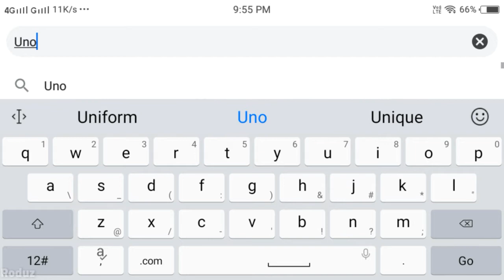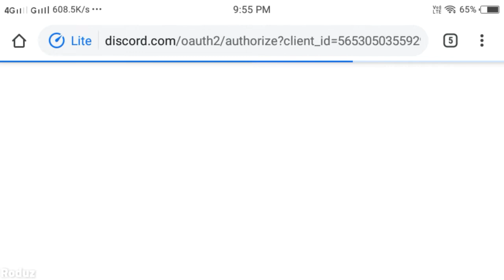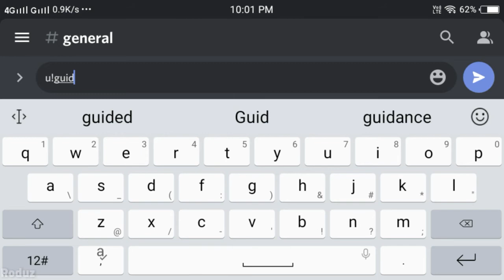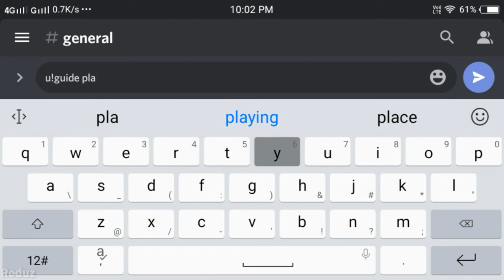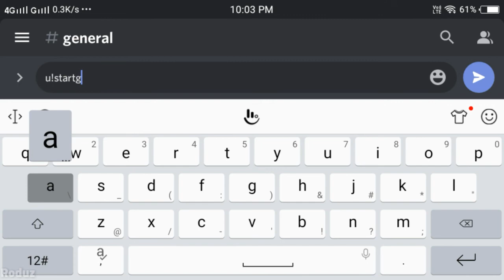how to setup Unobot discord very easily on your smartphone Android/iOS | Play with your Friends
hello,
Friends take care this video is all about setting up Unobot discord very easily your discord server very easily it got really nice Uno game the Old card game that we use to play well enjoy now on discord with your friends, how to setup Unobot discord very easily on your smartphone android/iOS  Play with your Friends